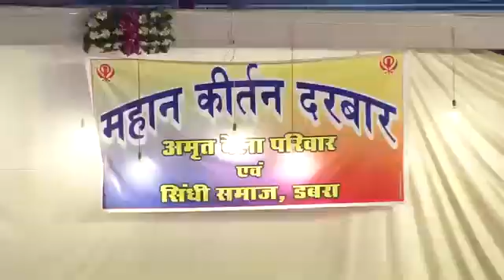Tere Gunn gava de bhujahi deh bujahi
Katha kirtan by bhaisahib Bhai gurpreet Singh ji (Rinku ji) Bombay wale